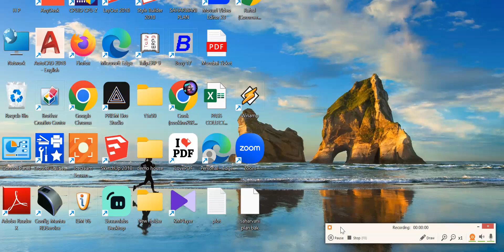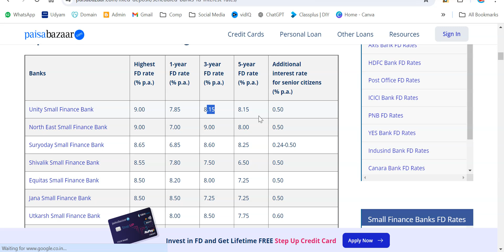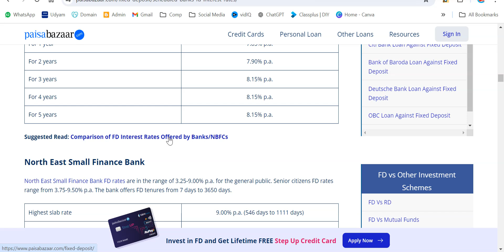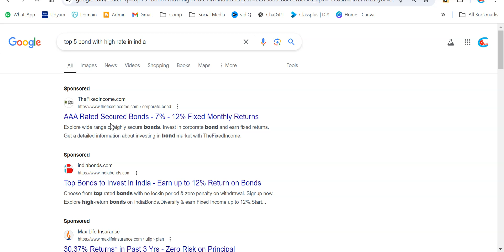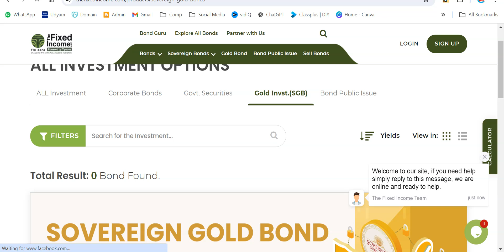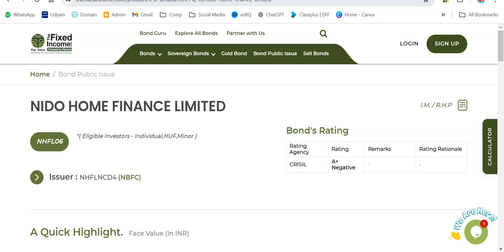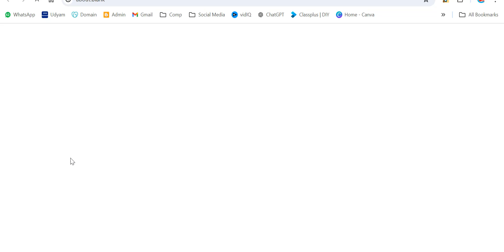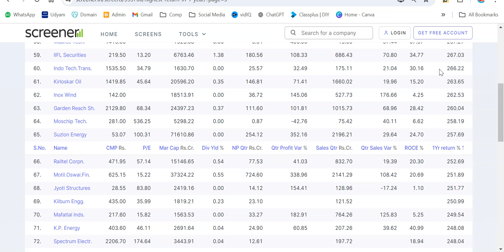DAY 03 - PART 01 How to find & comparison of different sources of Investment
🌟 Exclusive Launch Offer! Be among the first to enrol and enjoy special discounts and bonuses. Limited spots available, so don’t miss out! 📅 Course Start Date: 24th June 2024